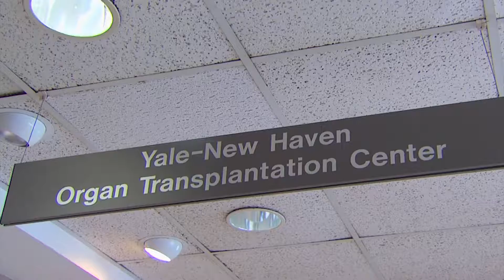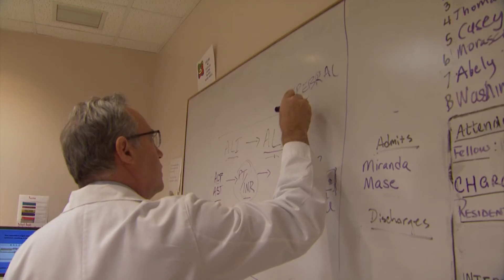Yale-New Haven Transplant Center - Focus and Innovative Care Delivery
The Yale-New Haven Transplant Center is focused on innovate care delivery to meet patient needs and exceed expectations. This enables the Transplant Center to marry basic science research with clinical practice by seeking to improve organ accessibility and patient outcomes through organ resuscitation and regeneration techniques not yet developed.

The opinions, informational content and links displayed on Transplantation TV do not necessarily reflect a position or policy of the WTC, ASTS, TTS or AST.